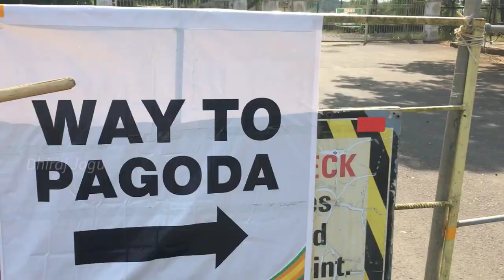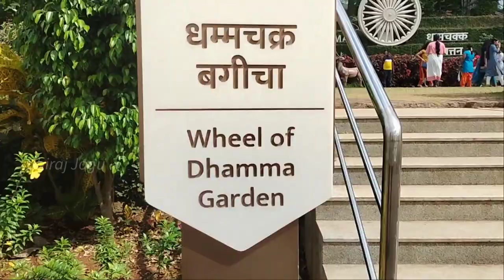Top 1 Best Place to Visit in Mumbai | The Global Vipassana Pagoda in Borivali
Team India road Show in Mumbai
The way to reach this place is an adventure in itself . So today Vlog is about my visit to
THE GLOBAL VIPASSANA PAGODA in Gorai Mumbai

Global Vipassana Pagoda is an expression of our gratitude towards the Buddha who strived for incalculable aeons to reach Supreme Enlightenment

The Global Vipassana Pagoda is a Meditation dome hall with a capacity to seat around 8,000 Vipassana meditators near Gorai, north-west of Mumbai, Maharashtra, India. The pagoda was inaugurated by Pratibha Patil, then President of India, on 8 February 2009

The trip will cost you juzt 200 rupess but the experience will be awesome

Global Vipassana Pagoda is the 7 Wonders
Of Maharashtra .Do u visit this place
Of a awesome experience